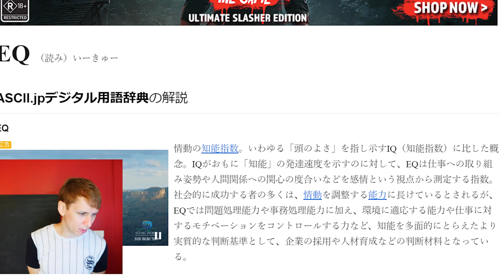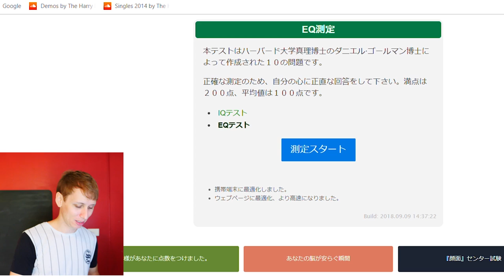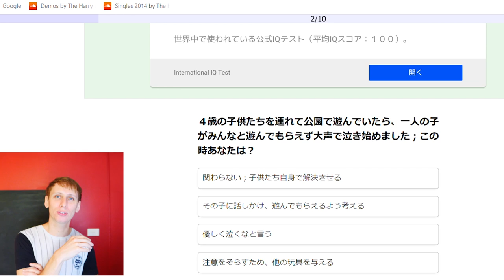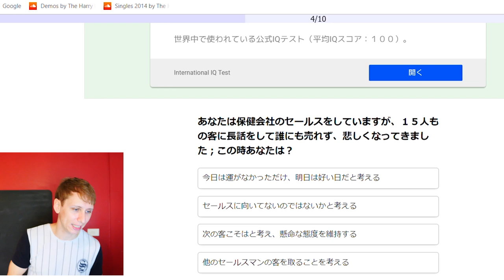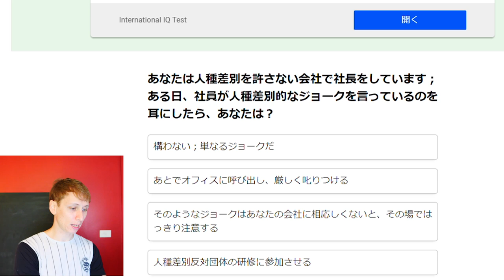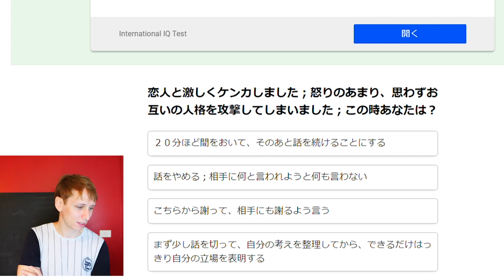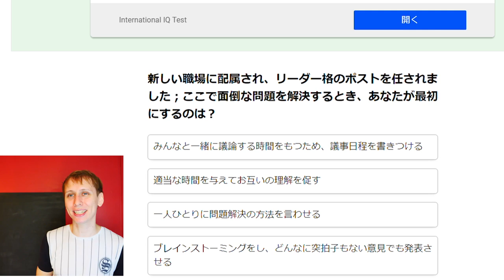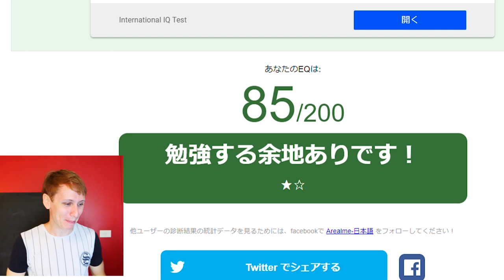IQよりEQが大事！